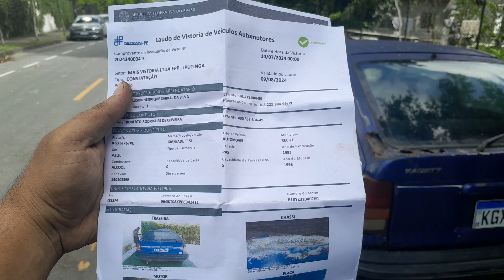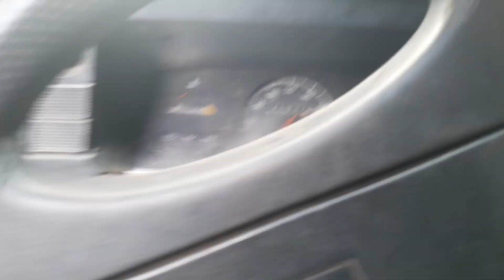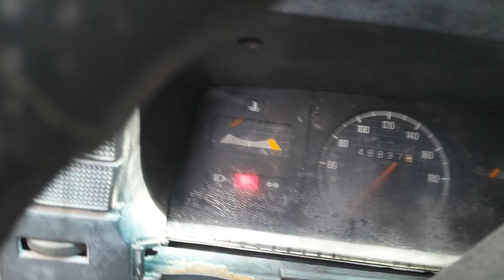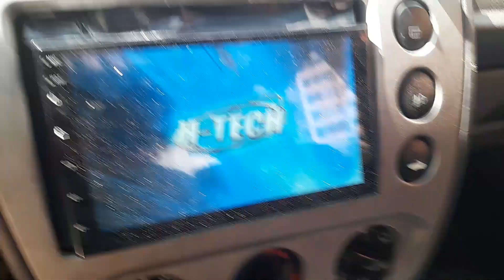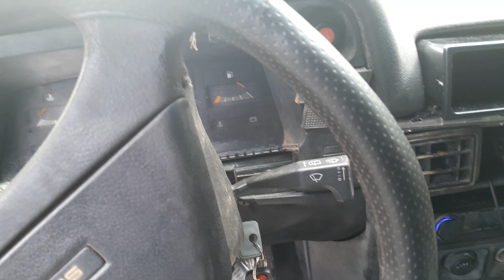Atualização dos Carros